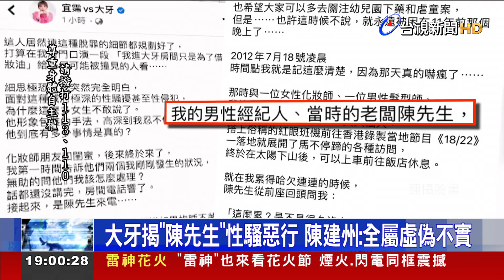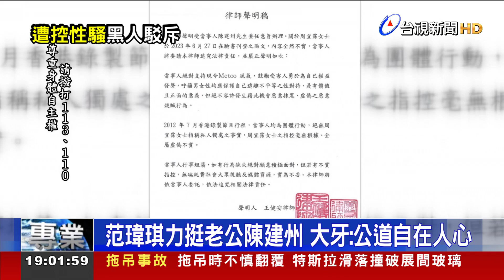大牙揭陳先生性騷惡行 陳建州：全屬虛偽不實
從節目《我愛黑澀會》出道的黑澀會美眉藝人大牙，在臉書發出3000字長文，吐露11年前，曾被性騷，文中內容點名 當時的老闆陳先生，闖進她的房間，甚至還從背後環抱她。而她當時的老闆就是藝人陳建州，對此，陳建州緊急透過律師 發出聲明，表示 大牙指控的內容，毫無根據 全屬虛偽不實、惡意栽贓，將委請律師追究法律責任。不過大牙也再度反擊表示，她的指控問心無愧，公道自在人心。